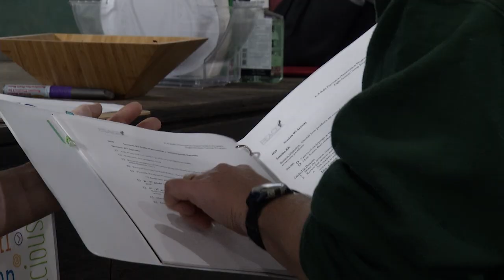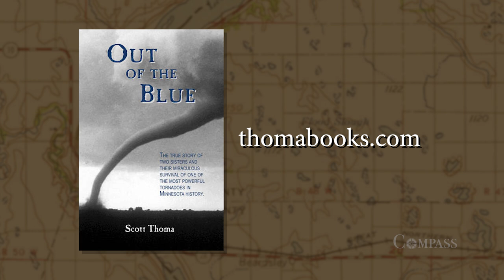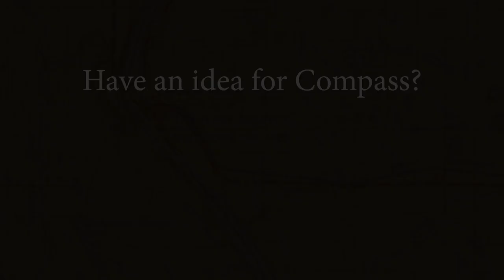Compass: Tracy Tornado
Compass host Jim Thoreen interviews Scott Thoma – a local author, historian and journalist who graduated from Tracy Area High School in 1977. The infamous June 13, 1968 tornado killed nine people, injured 125 and destroyed 11 homes. Thoma is helping to organize “Never Forget,” a 50-year remembrance event,